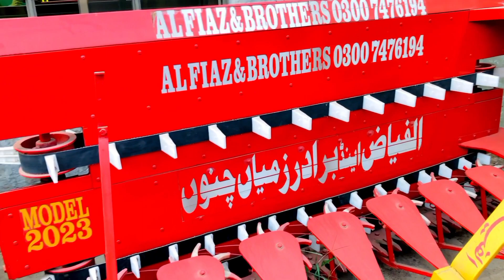Wheat Cutting Wrapper For sale|Wheat cutting Wrapper Review